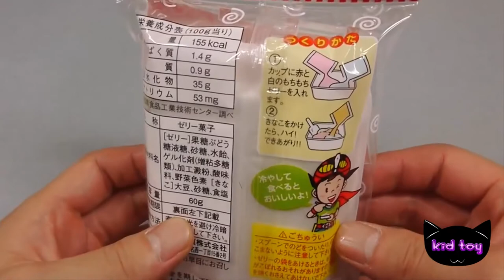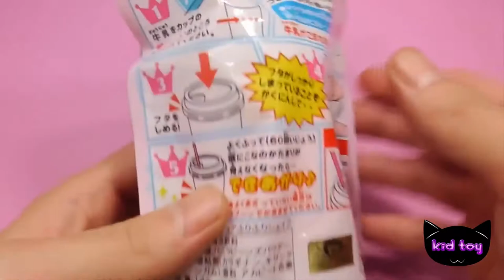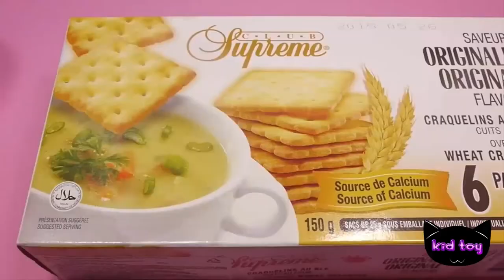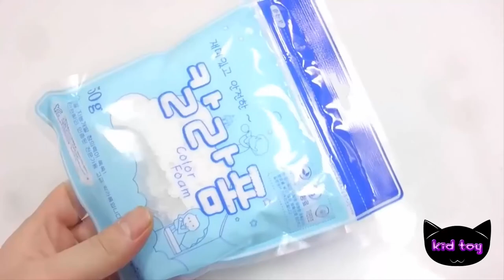How to make a glitter ball out of water droplets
In this video, we'll show you how to make a glitter ball out of water droplets. This simple project is easy to do and can be a fun way to enjoy your water droplets indoors!

If you're looking for a fun and easy project to do indoors, then try making a glitter ball out of water droplets! This project is easy to do and will add a little sparkle to your day. Plus, it's a great way to enjoy your water droplets in a safe and fun way!
❤️ I really like this  because it's so beautiful ❤️ How about you? Do you like it? Let's me know in the comment. Thank you so much❤️
❤️ I LOVE FAN Best Of Tiny Cakes